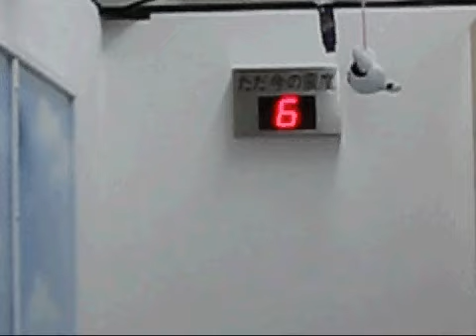地震体感装置（工苑）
株式会社工苑
ガリルモーションコントローラ使用の地震体感装置です。
震度階ごとに揺れを体感できます。